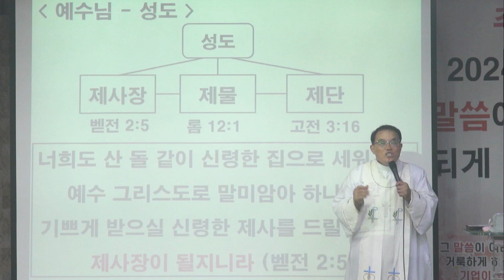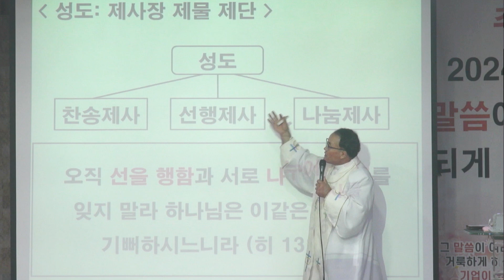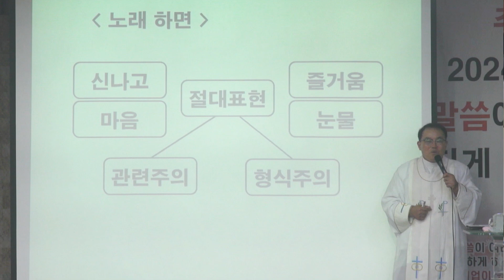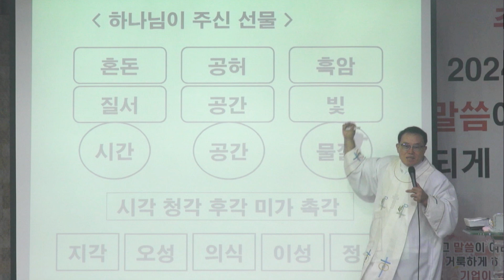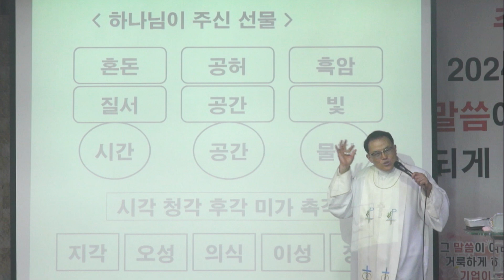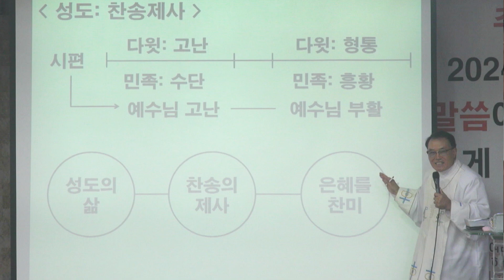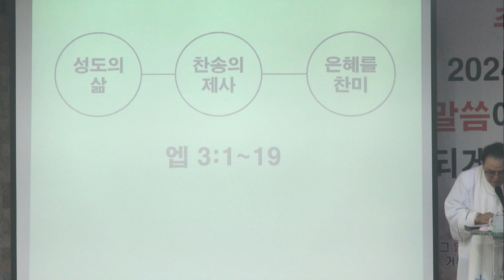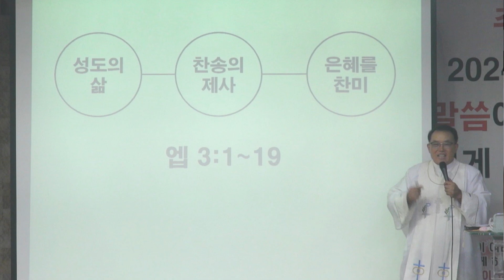히브리서 13장 15~21절 신약시대의 하나님을 만나는 방법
삼위일체 성경해석
히브리서 13장 15절 ~ 21절
주일대예배 양창규목사님 설교
말씀 : 신약시대의 하나님을 만나는 방법